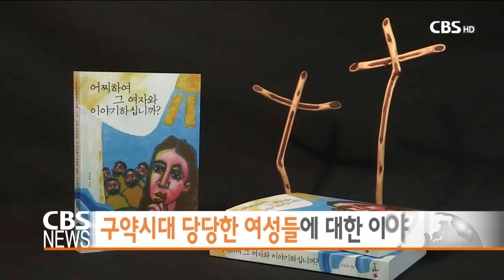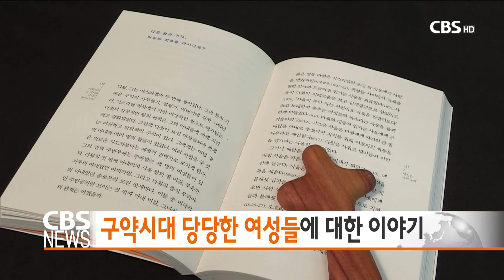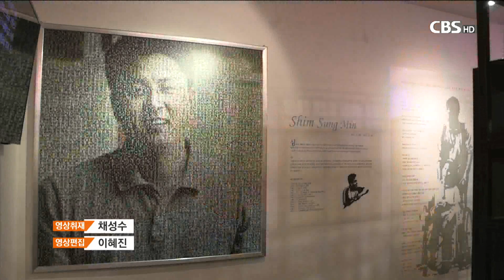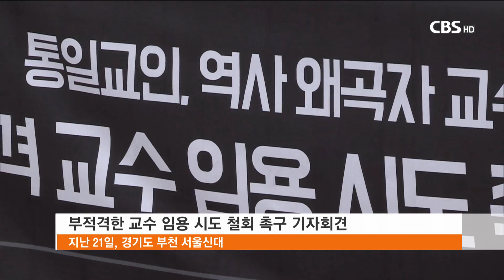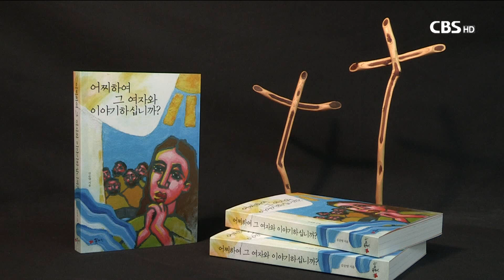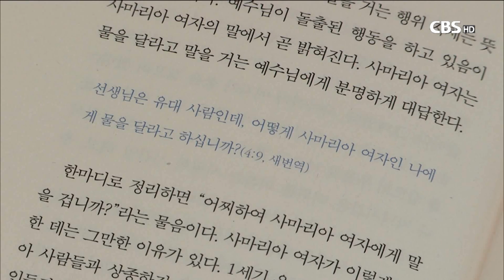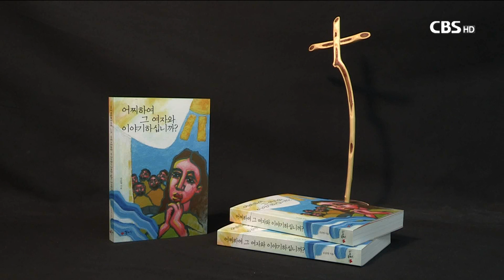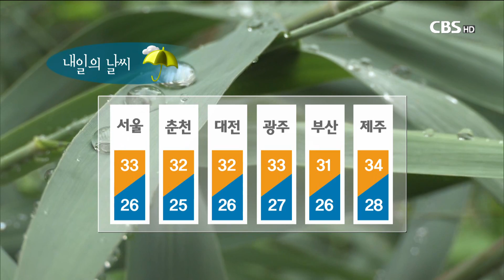[CBS뉴스] 2017년 7월 24일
1. 아프가니스탄 피랍 사건 10년 순교자기념 예배

아프가니스탄 피랍 사건 10주기를 맞아
이들의 순교 정신을 기리는 순교자 기념 연합예배가 드려졌습니다.

목회자와 교인을 떠나보낸 샘물교회는
고 배형규 목사와 고 심성민 씨의
유품을 전시하는 순교자 기념관을 개관하고,
이들의 순교 정신을 기렸습니다.

2. 기독교계, 한반도 평화통일 방안 모색

이달 초 문재인 대통령이 베를린 구상을 통해
평화를 강조한 대북통일정책을 발표한 가운데
기독교계는 한반도평화통일 방안을 모색하는 자리를 마련했습니다.

피스랜드미션과 평화한국,
세계기독교커뮤니케이션협의회WACC, CBS가 공동주최한 포럼에서는
한반도 평화와 통일을 위한 다양한 의견이 제시됐습니다.

3. CBS 암송성경 1189, 독일에서 봉헌

종교개혁 500주년을 기념하는 올해,
CBS는 종교개혁으로 일반 성도들의 손에 주어진 성경을
다음세대의 입으로 암송한 '영상 성경'을 제작해
독일에서 봉헌식을 가졌습니다.

4. 구약시대 당당한 여성들에 대한 이야기

교회에서 여성의 역할과 지위에 대해
고민한 책이 나와 화젭니다.
구약시대 자신의 목소리를 냈던 여성에 대한 이야기를 담은 책
'어찌하여 그 여자와 이야기 하십니까'의 저자 김순영 박사를 만나봅니다.